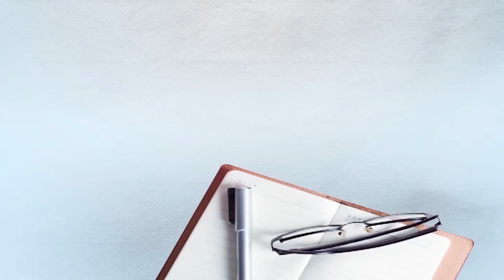ਦਵਾਈਆਂ ਦੀ ਆੜ 'ਚ ਹੋ ਰਹੀ ਸੀ ਨਸ਼ੇ ਦੀ ਸਮੱਗਲਿੰਗ, 7 ਕਿਲੋ ਨਸ਼ਾ ਸਮੇਤ 1 ਕਾਬੂ